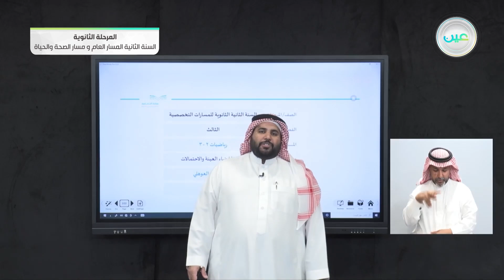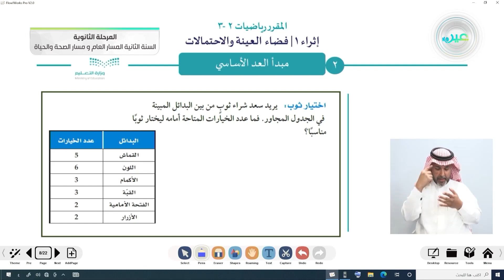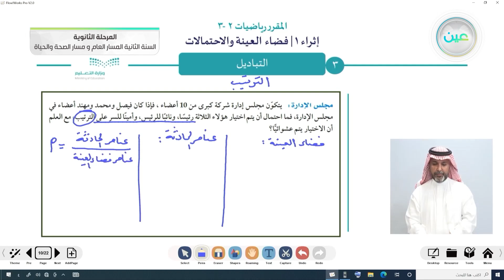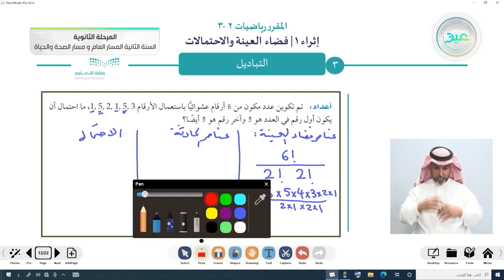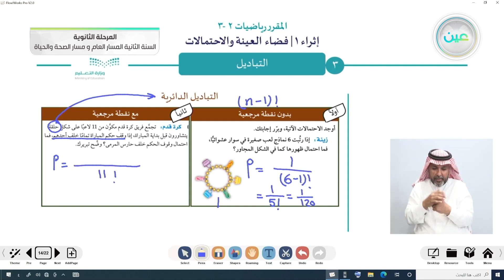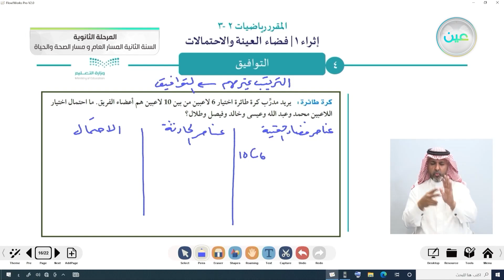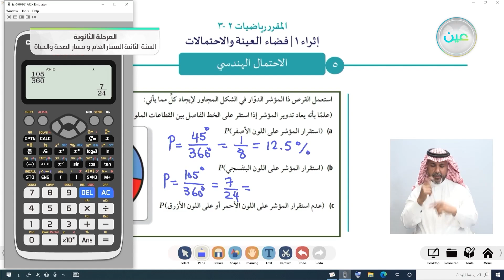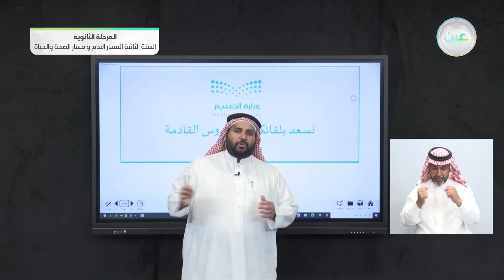إثراء 1 | فضاء العينة والاحتمالات - الرياضيات (2-3) - المسار العام والصحة والحياة - السنة الثانية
الحصة الثانية - الأحد - الأسبوع الثاني عشر - المسار العام والصحة والحياة - السنة الثانية